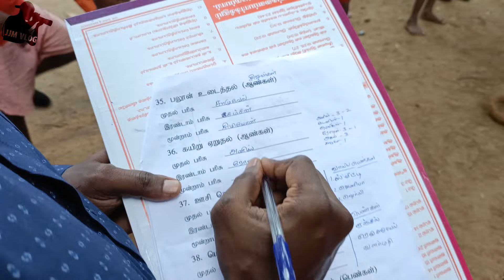Csi Church New year Sports Program 2022, | new year sports program in church | Araikulam Csi church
தமிழனின் வீர விளையாட்டு ஆரைக்குளம் csi church ல் புத்தாண்டு  விளையாட்டு போட்டிகள் மிகவும் சிறப்பாக நடைபெற்றது அருமையாக நடைபெற்ற போட்டிகளில் அனைவரும் பங்குபெற்றனர், புத்தாண்டு  கொண்டாட்டம் மிக சிறப்பாக நடைபெற்றது.
Araikkulam csi church New Year games were held very well and everyone participated in the wonderful competitions. New year celebration Games 2022 wonderful playing in everyone, All are participate in Running Competition, Csi Church Araikulam in 2022 New year Games in Csi Church Araikulam. New year event 2022, Csi Church New year Sports Program 2022, new year sports program in church Araikulam